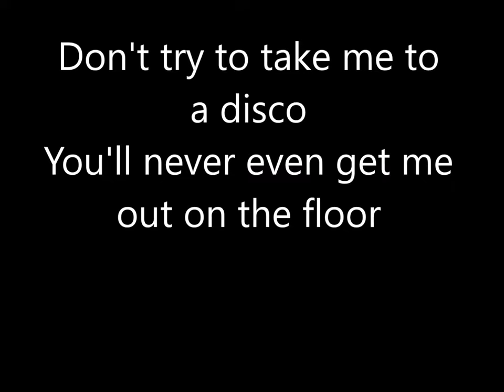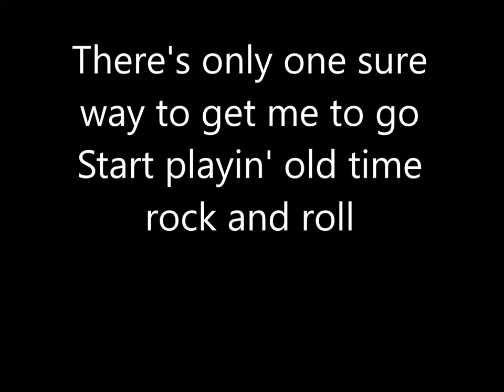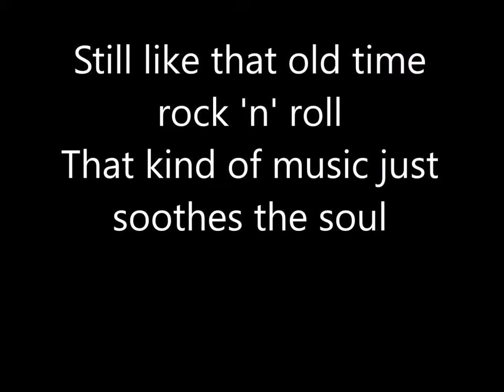Bob Segar - Old Time Rock n' Roll Lyrics